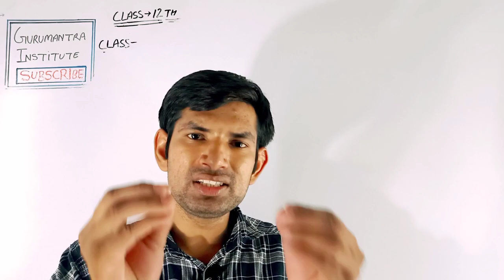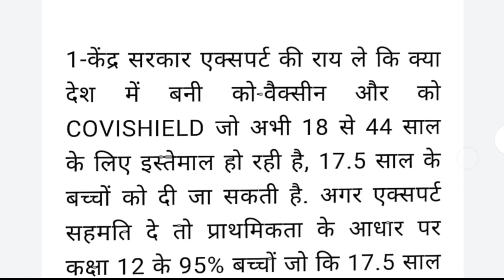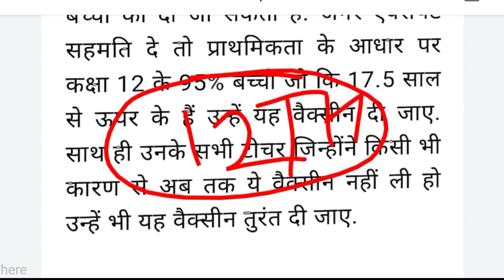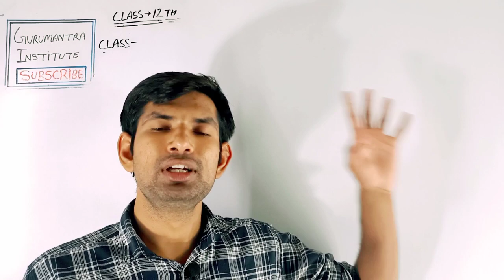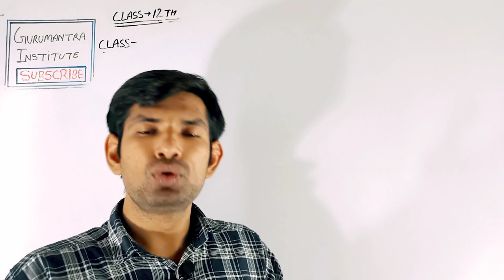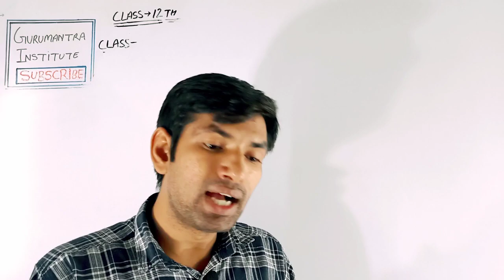दिल्ली के उप मुख्यमंत्री ने केंद्रीय शिक्षा मंत्री को लिखा पत्र बोर्ड परीक्षा पर दिए दो सुझाव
25 मई की खबर | Board Exam 2021 News | Latest News | Board News | बोर्ड परीक्षा 2021 news updates

यूपी बोर्ड परीक्षा 2021 पर बड़ी खबर | 10 मई की सबसे बड़ी खबर | UP Board Exam 2021 को लेकर बड़ा अपडेट

turn. to Raise this ISSUE🔥.
CBSE Latest News, Cbse Board Class 12 Exams, Cbse Big News Class 10, cbse latest update today
CBSE Big Happy News,CBSE Latest News, Cbse Board Class 12 Exams,Cbse Big News Class 10, Andhra Board,andhra pradesh board exam 2021 news
CBSE Big Happy News,CBSE Latest News,Cbse Board Class 12 Exams,Cbse Big News Class 10,cbse newstoday
CBSE Big Happy News,CBSE Latest News,Cbse Board Class 12 Exams, Trend on Twitter Today xu0026 Cross 2 M.
CBSE Latest News,Cbse Class 10 Result Date 2021,Cbse Big News,cbse news today, cbse Class 10 result
सीबीएसई लेटेस्ट अपडेट
सीबीएसई एग्जाम न्यूज़
सीबीएसई दसवीं
सीबीएसई न्यूज़ Today
सीबीएसई न्यूज़ २०२०
सीबीएसई लेटेस्ट न्यूज़ फॉर क्लास १२ २०२०
सीबीएसई न्यूज़ 2021,cbse latest news for class 12up board
up board latest news for class 10
up board latest news for class 1up board latest news live
up board latest news for class 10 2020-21
up board latest news today in hindi
 up boardlatest news for class 8
up board latest news for class 11th 2021
What is objective criteria in CBSE?
CBSE latest news on Exam Cancellation,Gujarat Board Exam Cancel होंगे?Gujarat Board Exam 2021 latest
Big Update on CBSE Class 12 Exam Cancellation, cbse big happy news,CBSE Latest News,Cbse Board Exam
CBSE latest news,Big Update CBSE Class 12 Exam Cancellation,cbse big news,PIL,Cbse BoardExam Class10
परीक्षा समाचार, यूपी बोर्ड समाचार, आज का समाचार, बोर्ड परीक्षा समाचार, समाचार आज समाचार बोर्ड परीक्षा समाचार बोर्ड परीक्षा नवीनतम समाचार बोर्ड परीक्षा 2021 समाचार बोर्ड परीक्षा 2021 समाचार बोर्ड परीक्षा के पत्र समाचार